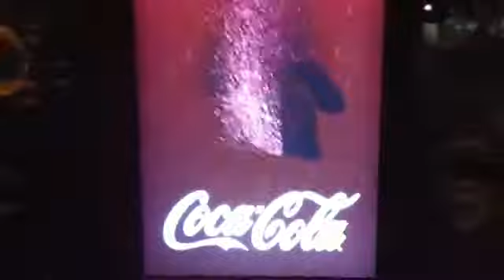Bubling Thoranin at the World of Coca-Cola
ไปเที่ยวชม เดอะเวิร์ลออฟโคคา-โคลา ที่แอตแลนต้า รัฐจอร์เจีย สหรัฐอเมริกา มี 'ของเล่น' ที่แปลงภาพของเราให้เป็นฟองโค้กฟูฟ่องได้อย่างน่าสนุก